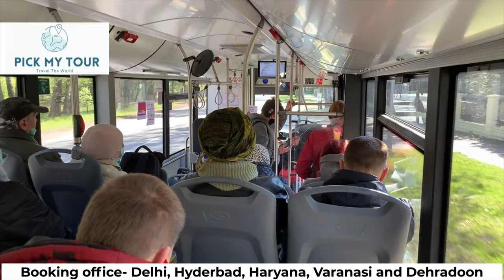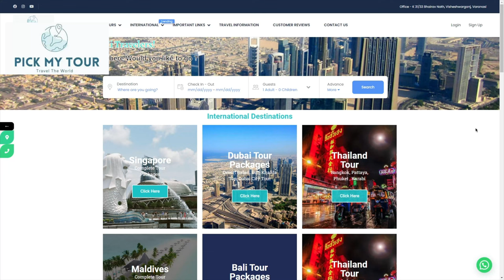How to go from Bangkok Suvarnabhumi Airport to Pattaya? Taxi fare? Price of hotel transfer by Cab.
Is video me bat karenge Bangkok Suvarnabhumi Airport se pattaya Jane ke sabse best aur cheapest option ke bare me.
PickMyTour ki taraf se apko group me city transfer ki facility milegi.
Jiski price 1100 rs per person hai.
Ap 1 ya 2 log hai to apko per seat ka pay karna hoga.
Aur car ya van se comfortable trike se pattaya pahuch jaege.

Iske liye apko Airport ke gate pe hi recieve kiya jaega. Humare airport representative airport pe present rehte hai.

Ye kafi comfortable optin hai as compared to bus.

Apko luggage leke bus dhundne nahi jana padega aur kafi time bhi bachega.

Pre-book transfer service ek bahut hi Acha option hai, ek fix price me apko pattaya Jane ki seat mil jaegi.

Agar Private cab book karna chahte hai to wo bhi kar skte hai uski cost 3300 rs hogi.

Iske alawa ap group tour packages bhi book kar skte hai. Group tour hone ki wajah se kafi kum price me apko tour package mil jaega.

Tour package ki details humare channel pe dusre videos me dekh skte hai.